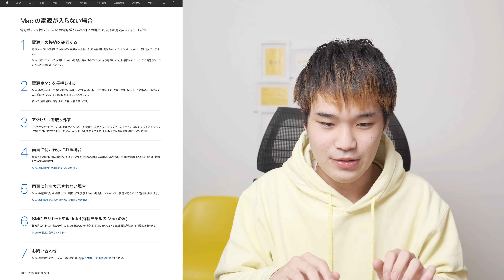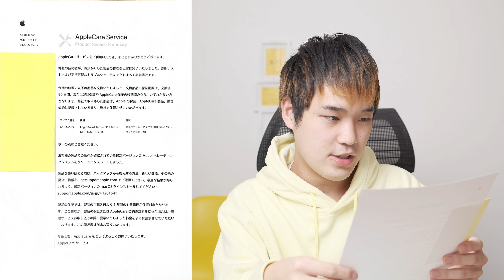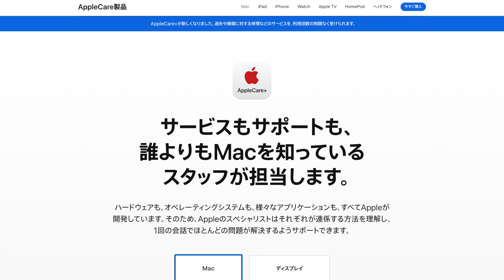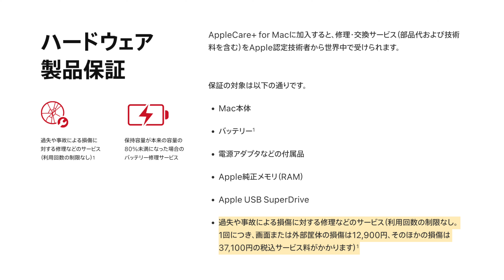【故障】約1年でMacが壊れた…。/ 電源がつかない時に試すべきことは？Apple Care+は必要？を考える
まさかでした。2021年の発売時に購入した、大好きな黄色いiMacがまさかの壊れてしまいました…。経験談とトラブルシューティングをまとめています。痛い出費でしたが、まずは直ってよかったです。

[ 紹介したAppleサポートページ ]
・Mac の電源が入らない場合

・Apple Configuratorを使ってAppleシリコンを搭載したMacを復活させる/復元する

00:00 - はじめに
00:54 - 電源がつかなくなって試したこと
03:56 - もう1つ問題が…
06:31 - Apple Care+ for Macの必要性を考えてみた
10:51 - iMacがちゃんと起動するか確認
12:32 - 動画のまとめ

（日本語 / English 対応可能）

（上記リンクからArtlistを契約すると12ヶ月分の料金で14ヶ月利用できます！ご利用ください）